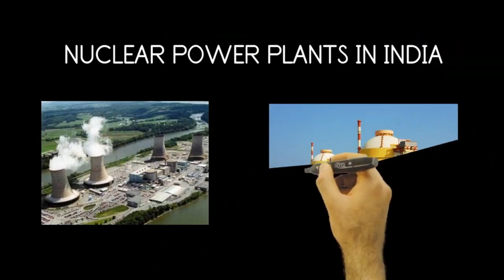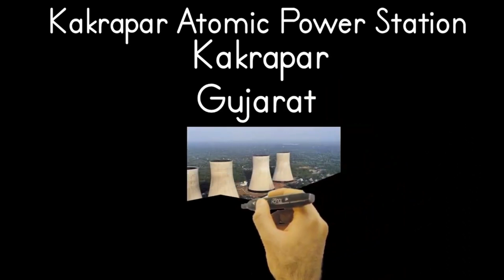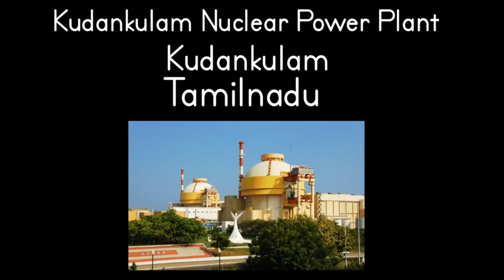భారతదేశంలో అణు విద్యుత్ కేంద్రం || Nuclear power station in India in Telugu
In this video, you will see భారతదేశంలో అణు విద్యుత్ కేంద్రం , Nuclear power station in India in Telugu.